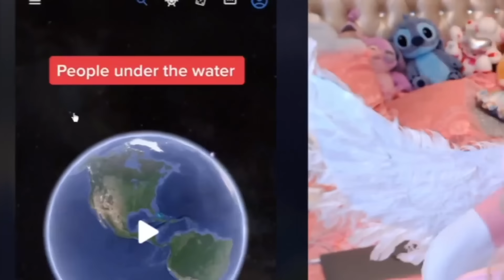The WEIRDEST Things EVER Found On Google Maps...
Today we look at the weirdest, spookiest, & Strangest things ever found/seen on google maps & Google Earth!